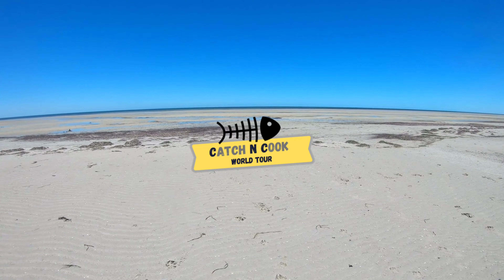Yorke Peninsula Blue Swimmer Crab Catch N Dine Tour